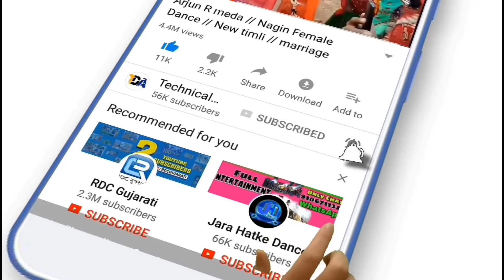Arjun R meda // ◆Foreign female Dance◆ // Narmada cancel // New Timli // Adivasi songs // Timli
Nimadi timli
 Gujrati timli
 Dahod timli